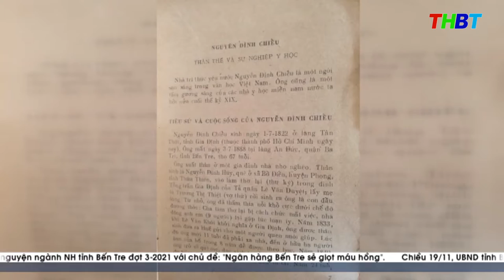THBT - UNESCO THÔNG QUA NGHỊ QUYẾT CÙNG KỶ NIỆM 200 NĂM NGÀY SINH DANH NHÂN NGUYỄN ĐÌNH CHIỂU